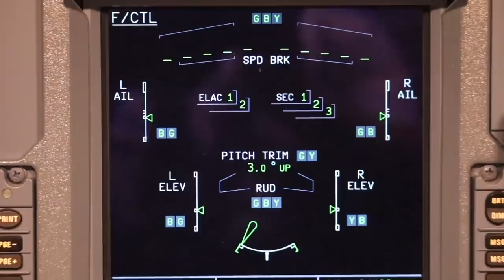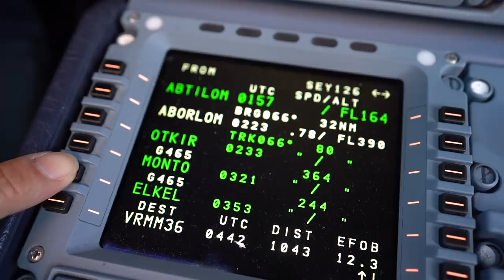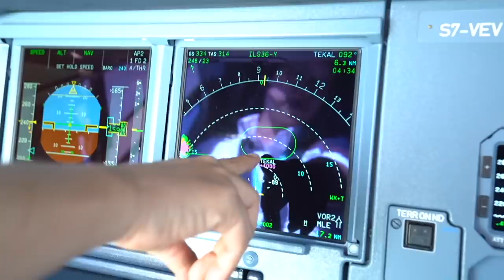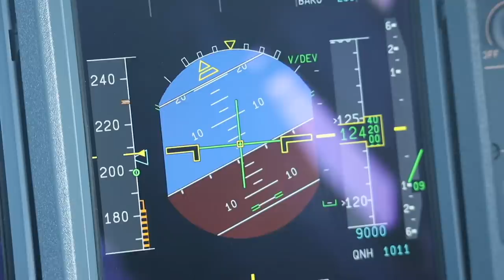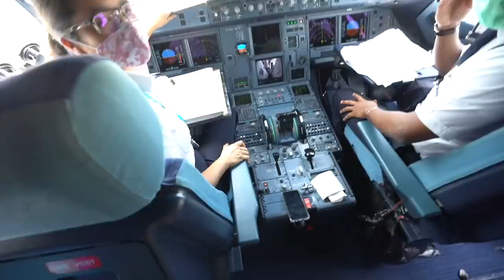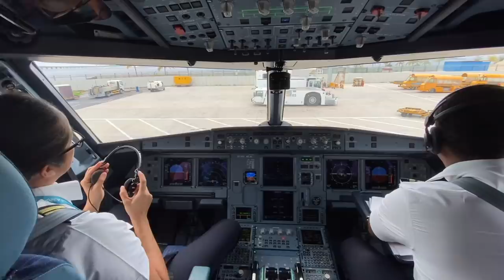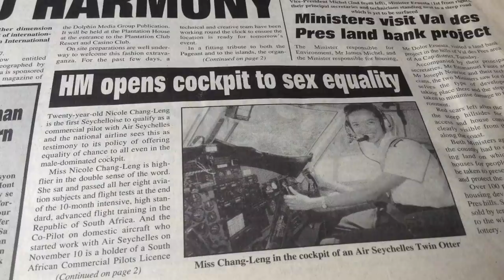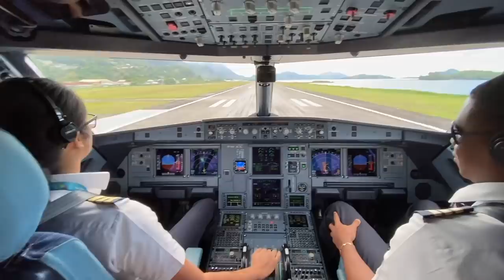Huge Delay in Paradise - Seychelles to Maldives on Air Seychelles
I travelled on an Air Seychelles A320neo from Seychelles to Maldives (Mahe to Male). The flight connects 2 Indian Ocean paradises. Find out why such flight exists from the video.

The flight was flown by Captain Nicole Chang-Leng and F/O Russell Morel. Captain Nicole was the first Seychellois female captain and is currently the chief pilot at Air Seychelles. We took off just before the sunrise and saw the sun rising over the horizon later in-flight. We didn’t fly over any land since we left the runway in Mahe until the runway threshold of Male Airport, Maldives. Captain Nicole shared some great details of the flight. I review the in-flight service of Air Seychelles as well as the seating in both Business and Economy Class of Air Seychelles A320neo.

Maldives Air Traffic Control put the flight on an hour holding over the Maldives, due to traffic. This resulted in some amazing scenery below the plane. Male Velana Int’l airport was extremely busy with a lot of long-haul flights and seaplanes.

We spent almost 2 hours at the Maldives on the ground, waiting for ATC clearance and a tow truck to start pushing back. On the way back to Seychelles, the pilots shared some very useful information on conducting such ETOPS flight over the Indian Ocean and the challenges of alternate destinations from Seychelles.